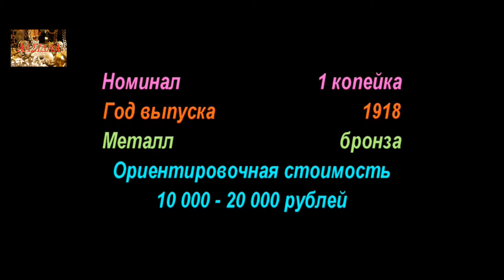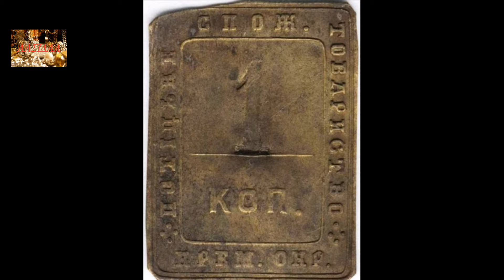1 копейка, 1918 год, Кооперативные Монеты СССР, 1 kopeck, 1918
1 копейка, 1918 год, Кооперативные Монеты СССР, 1 kopeck, 1918
Кооперативные Монеты СССР, 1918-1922 года, Coins of the USSR, Co-operative coins
Аукционы SU

Удачи Вам.